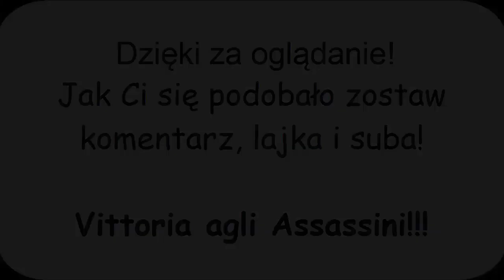#18 Zagrajmy w Assassin's Creed 4 Black Flag - Laurens Prince i Roberts!